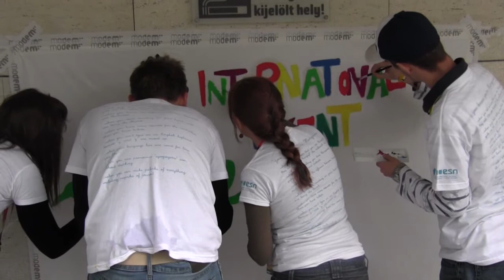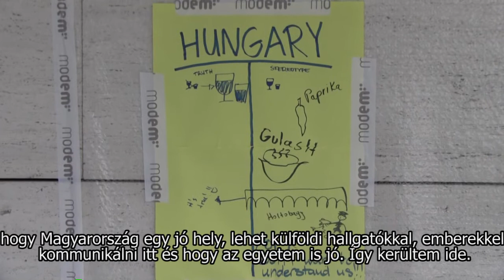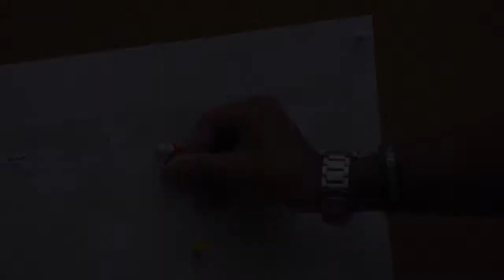III. International Event a MODEM-nél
A DE HÖK Egyetemi Hallgatói Külügyi Bizottsága szervezésében
április 18-án rendezték a III. International Event programot. Számos ország szülöttje képviseltette magát a rendezvényen.